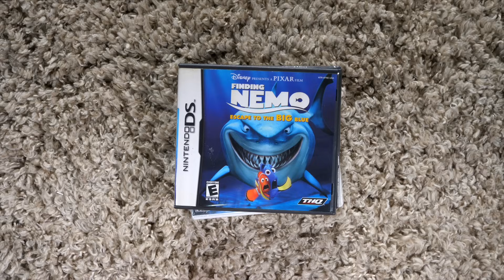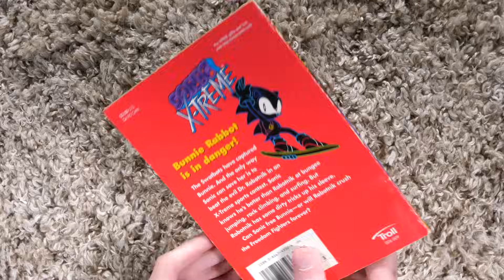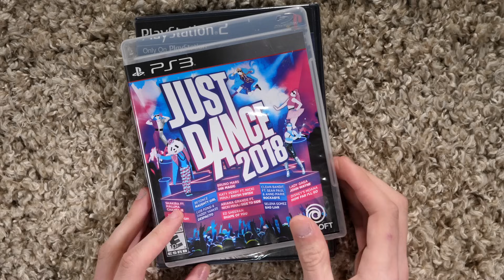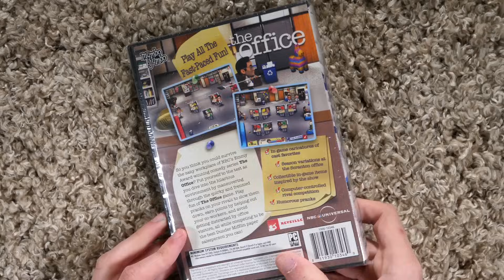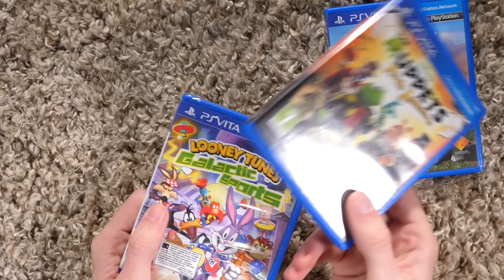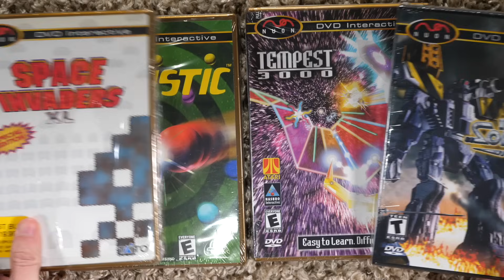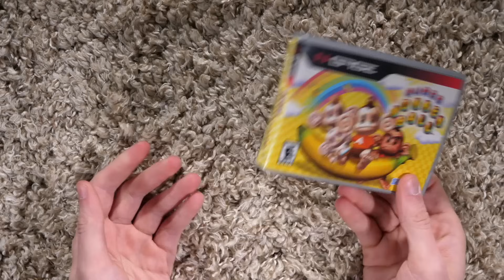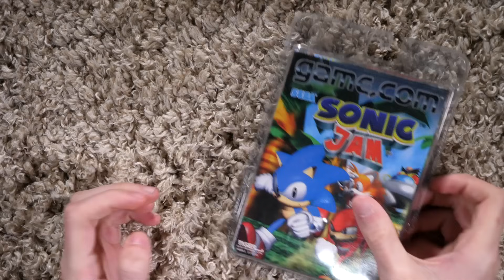Scott's Literal Stash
I discuss some random video game oddities I picked up.